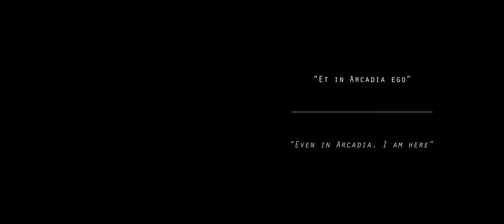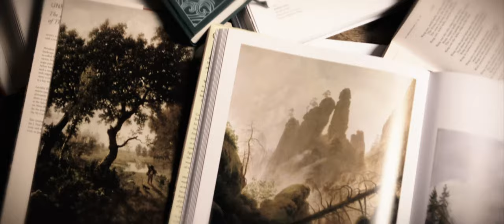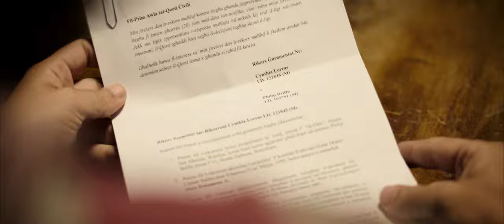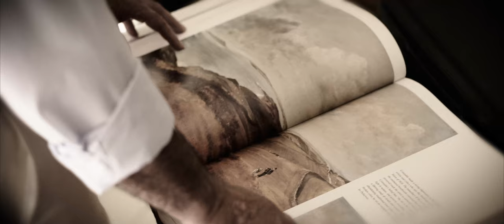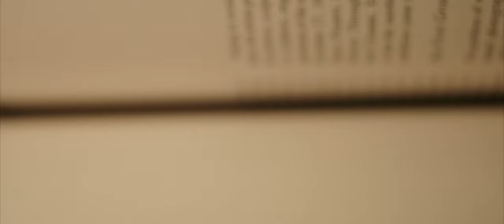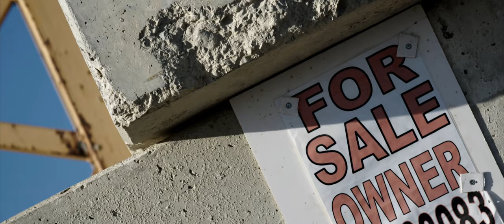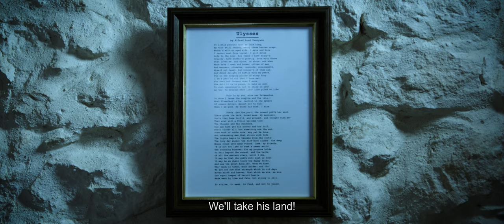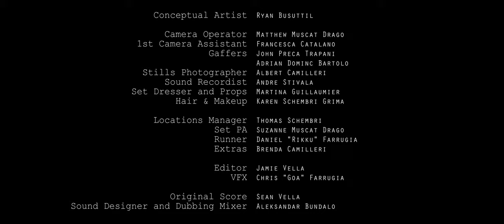'Arcadia' - 2017 - Short Film - Malta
A father and son finally achieve their dream of moving out and living in the idyllic Maltese countryside. Yet this dream of peace and simplicity soon turns into a nightmare, as the booming and unforgiving construction industry of the country quickly sets its sights on their land.

Jamie Vella

DOP: Matthew Muscat Drago
Sound Design & Mix: Aleksander Bundalo

Starring
Malcolm Ellul
Ludwig Farrugia
Nathan Ellul
Manuel Cauchi
Henry Debono